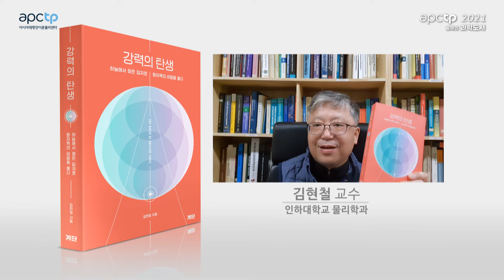[APCTP 2021 올해의 과학도서] 강력의 탄생_김현철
안녕하세요
아시아태평양이론물리센터에서 2021 올해의 과학도서 10권을 선정하였습니다.

갈다에서 진행되고 서울과학시립관과 함께하는 올해의 과학도서 선정 기념 방송입니다.

도서 선정위원들이 들려주는 올해의 과학도서 이야기.
그 중 첫번째 강력의 탄생을 함께 보도록 하겠습니다.

*APCTP 2021 올해의 과학도서*
1. 강력의 탄생⏐김현철 저⏐계단
2. 뉴호라이즌스, 새로운 지평을 향한 여정⏐앨런 스턴 저⏐김승욱 역⏐푸른숲
3. 마법에서 과학으로: 자석과 스핀트로닉스⏐김갑진 저⏐이음
4. 빛의 핵심⏐고재현 저⏐사이언스북스
5. 사이언스 고즈 온⏐문성실 저⏐알마
6. 예술가의 손끝에서 과학자의 손길로⏐김은진 저⏐생각의힘
7. 자폐의 거의 모든 역사⏐존 돈반, 캐런주커 저⏐강병철 역⏐꿈꿀자유
8. 작은것들이 만든 거대한 세계⏐멀린 셀드레이크 저⏐김은영 역⏐아날로그(글담)
9. 포유류의 번식-암컷 관점⏐버지니아 헤이슨, 테리오어 저⏐김미선 역⏐뿌리와이파리
10. 화학연대기⏐장홍제 저⏐EBS BOOKS